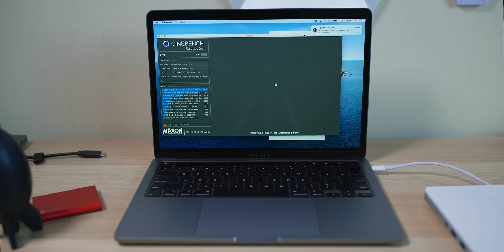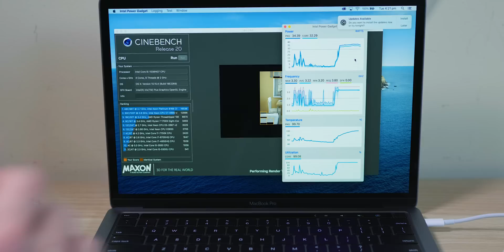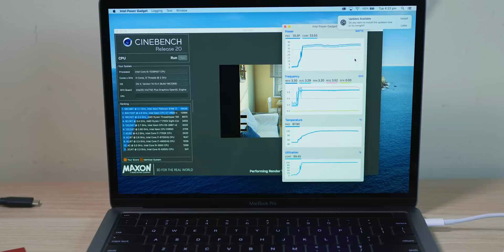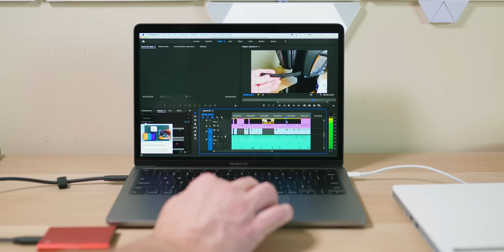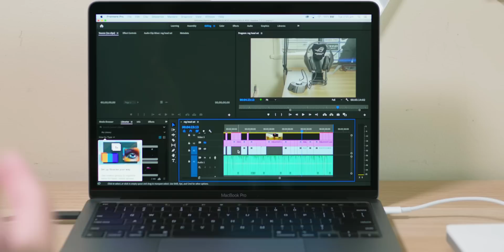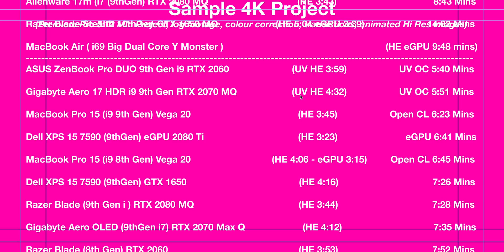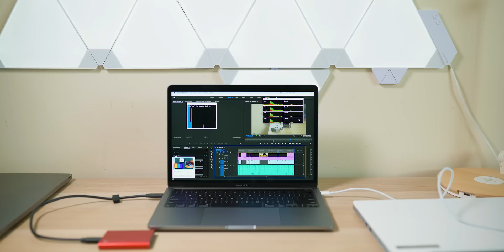New 2020 MacBook Pro 13 | First Look - I did not expect it to be this fast!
Microsoft Office 2016 Professional Plus Retail Key $28.04

⏩ Recommended RAM for Laptops

⏩ Recommended SSD's for Laptops:

GEAR I USE:
⏩ XPS 15